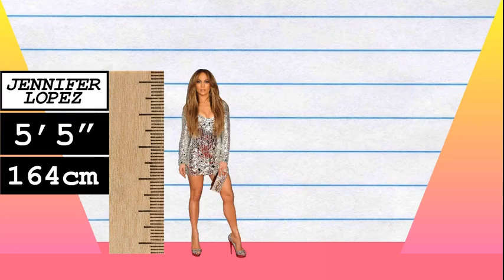How Much Taller? - Jennifer Lopez vs Conan O'Brien!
We compare Jennifer Lopez and Conan O'Brien in height, visually and with data, and reveal just how much the difference is between the singer/actress and TV host/comedian!